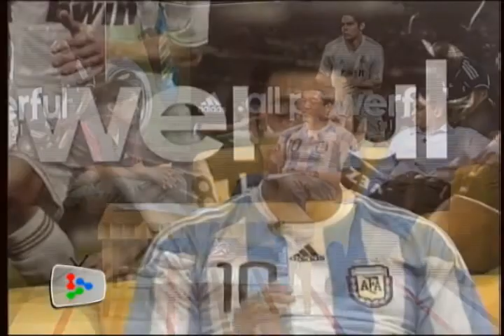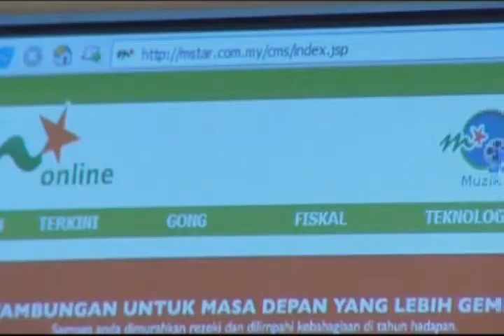Football Every Day : 23rd November 2011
Football Everyday is back this week as host Nelsen Ng speaks to Ben Ibrahim and Brian Martin about the weekend's results and preview Liverpool vs. Manchester City.